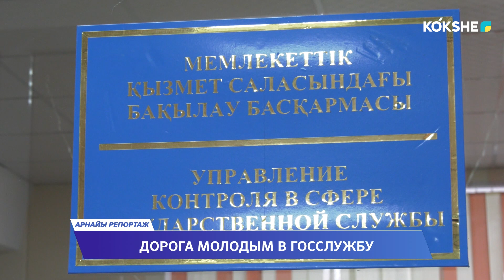АРНАЙЫ РЕПОРТАЖ "ДОРОГА МОЛОДЫМ В ГОССЛУЖБУ" / 08.01.2024